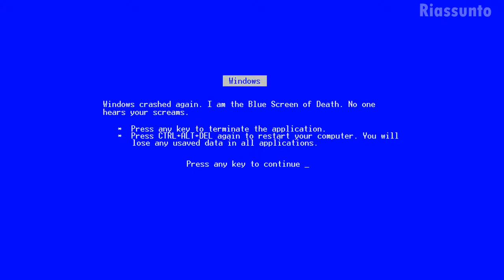Il Riassunto Random - Ep.3 : Random Gentaglia (al gusto di cacio !)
Si ringrazia innanzitutto Francesco Masnata, DJ emergente che ci ha gentilmente fornito la versione extended di "Jumper"

Ritorna con grande furore, scalpore e qualsiasi altra cosa rubi le ore, il blasonatissimo (?) Riassunto Random, nel suo terzo episodio.
Per chi non lo sapesse, si tratta di una "colorita" sintesi dei recenti video del canale.

Divertitevi !